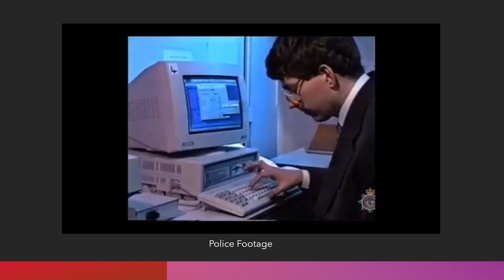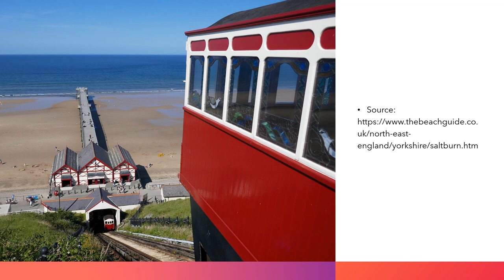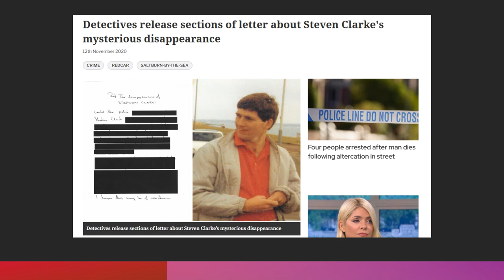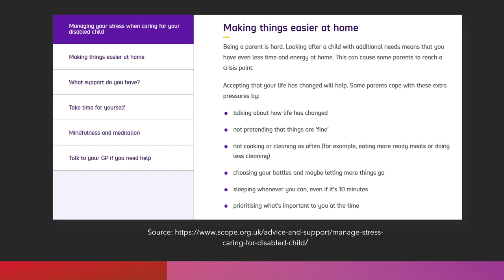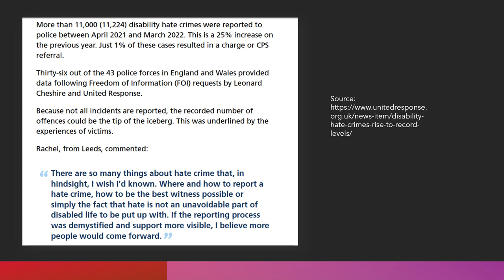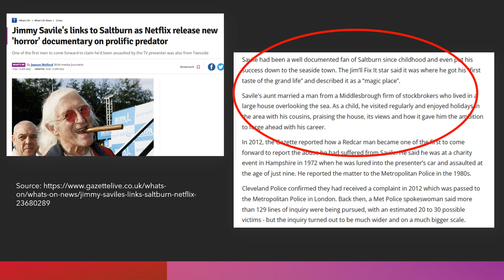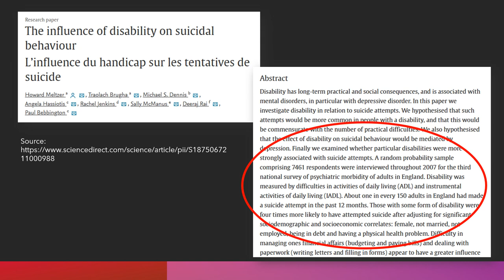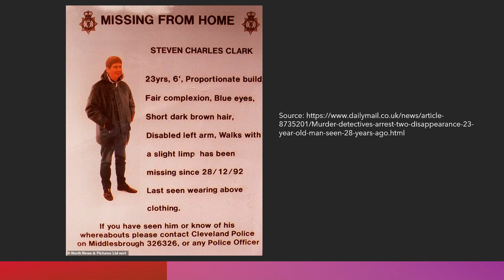The Mysterious Disappearance of Stephen Clark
This video explores the baffling disappearance of Stephen Clark after a walk to Saltburn Beach in the UK in 1992.